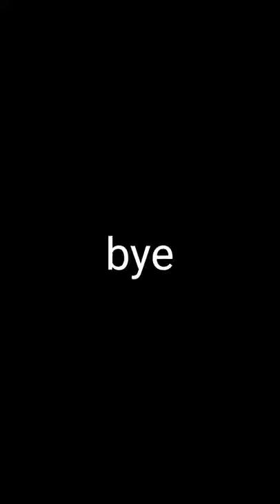How to Make Sandwich